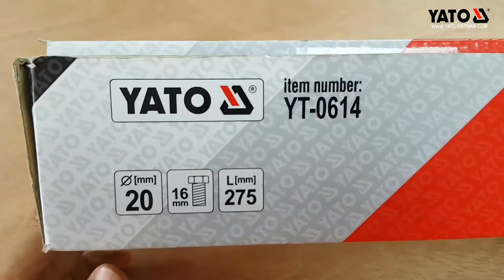[DỤNG CỤ CẦM TAY] Cảo rutyn (chịu lực) 20mm YATO YT-0614 | YATOTOOLS 📱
Cảo rutyn (chịu lực) 20mm YATO YT-0614

Thương hiệu Yato đã giành được rất nhiều giải thưởng và chứng chỉ chất lượng do các tổ chức kiểm định có uy tín nhất trên thế giới cấp. Cùng với đại diện phân phối chính thức tại hơn 100 quốc gia trên toàn cầu, Kocu Việt Nam tự hào là nhà phân phối độc quyền thương hiệu Yato tại Việt Nam. Chúng tôi cam kết sẽ mang tới những sản phẩm chính hãng và dịch vụ tốt nhất cho Quý khách hàng trên cả nước.